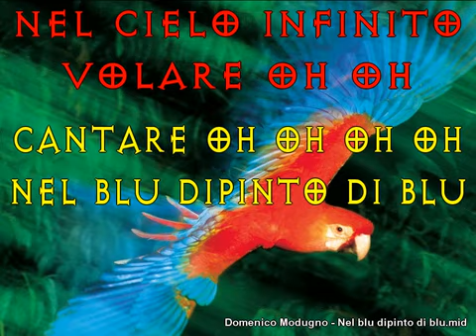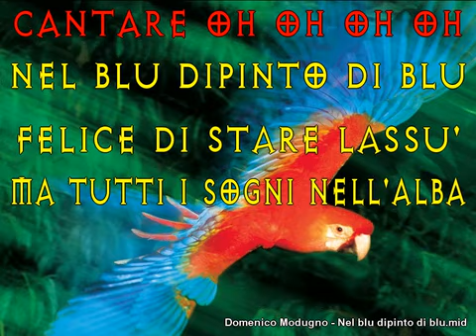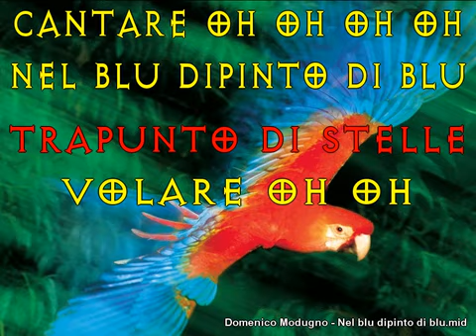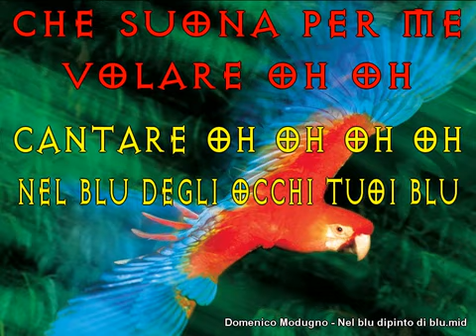Domenico Modugno - Volare (Nel blu dipinto di blu).mp4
domenico modugno - volare -nel blu dipinto di blu karaoke  mp4